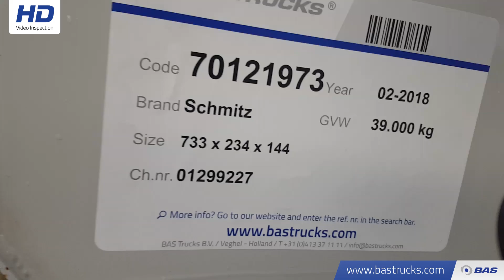70121973 Schmitz 25m3 Stahl Kipper Liftachse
Schmitz 25m3 Stahl Kipper Liftachse